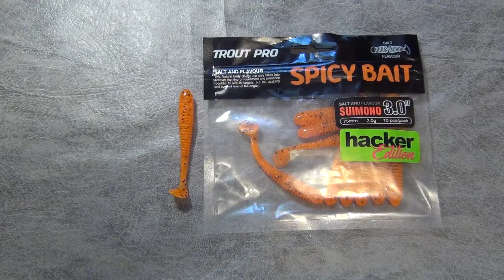Видеообзор бюджетного виброхвоста Trout Pro Suimono 75 по заказу Fmagazin